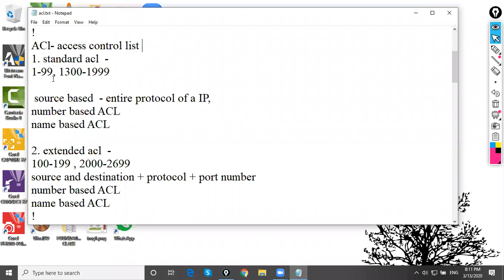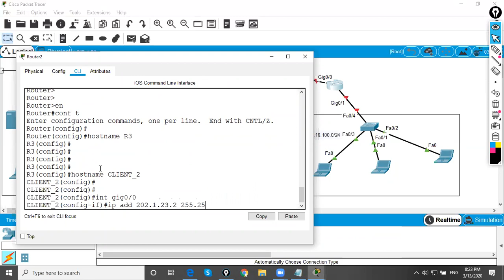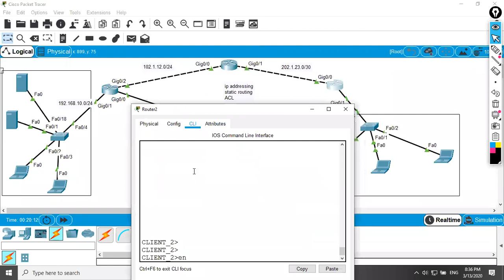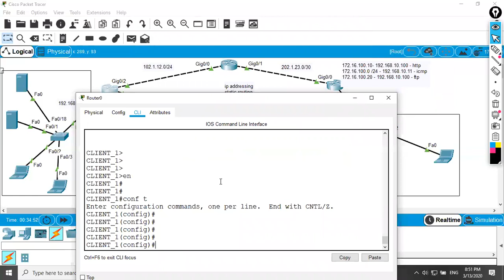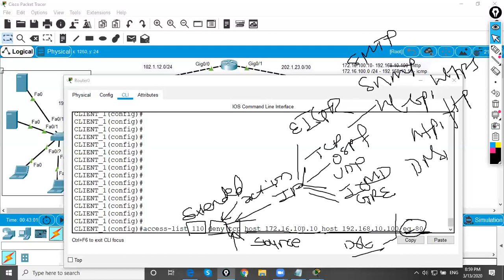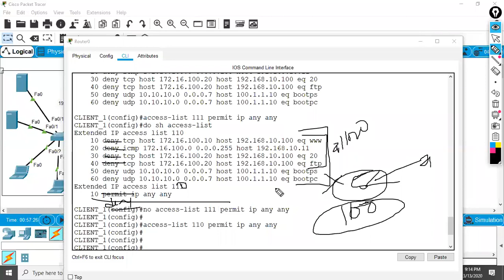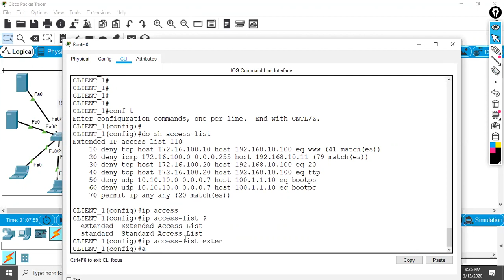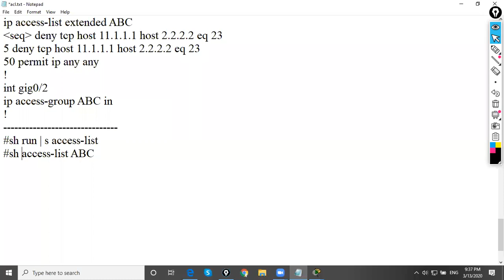ccna 200-301 Day 11 in nepali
to join Mastery in Hacking and Cyber Security Engineering.
to join class / to get Admission
SKYPE ID: NETWORK WORLD